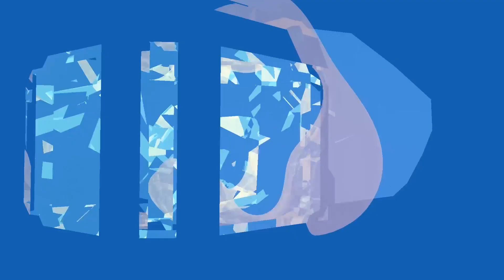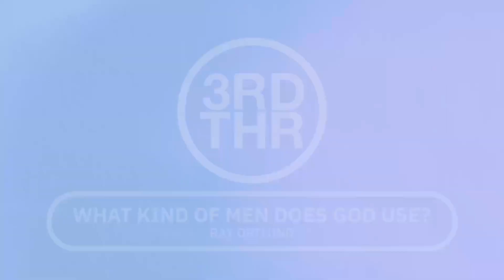What Kind of Men Does God Use? | Ray Ortlund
EPISODE 011
Ray Ortlund